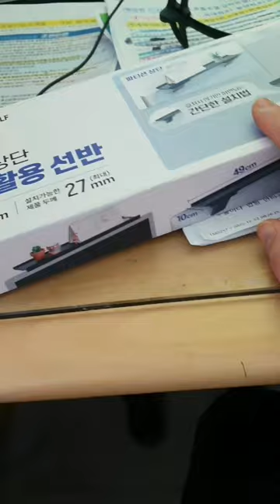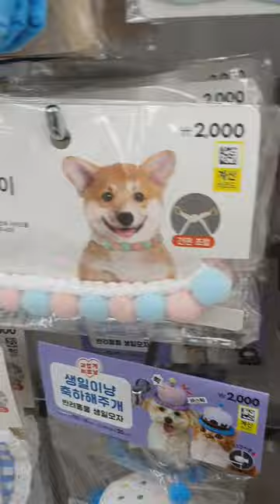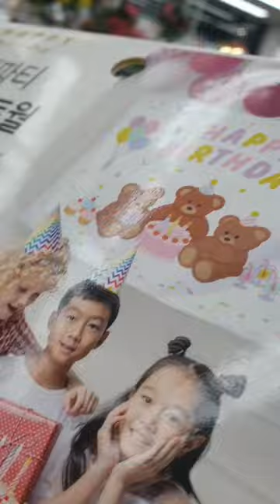2022.12.23.(금요vlog) / 오랜만에 다이소 쇼핑 / 월급 날 / 이제 또 저축해서 돈이 없는 소금씨.... /